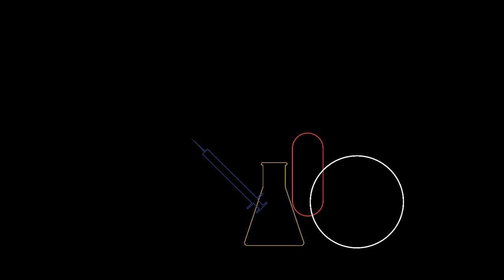Michael Bottros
Dr. Bottros speaks about how PAINWeek introduces a broad range of concepts to healthcare professionals.